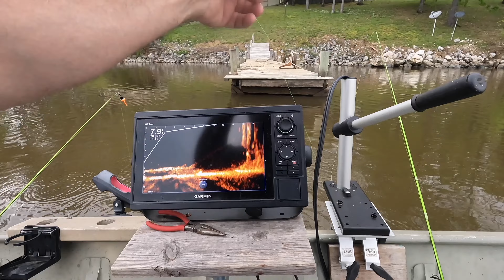This Simple Crappie Fishing Technique Works Everytime!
In this video, I show you two of the simplest Crappie Fishing Setups and Rigs, that catches loads of Crappie! I share my Crappie Fishing Techniques, How To Locate Crappie, and some effective Tips on catching Crappie. I join the Crappie Queen for a fun day of Crappie Fishing docks!